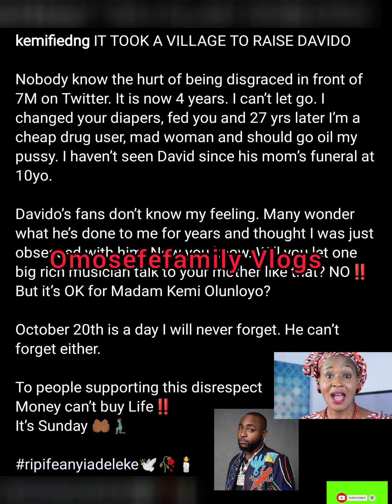Allow Davido to mourn his son in peace madam kemi olunloyo talk about tinubu lost son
please allow Davido to mourn his son in peace 🕊️ madam kemi olunloyo

talk about tinubu lost son there's a lot to talk about in Nigeria why bringing the fight between you and Davido at this point in time???